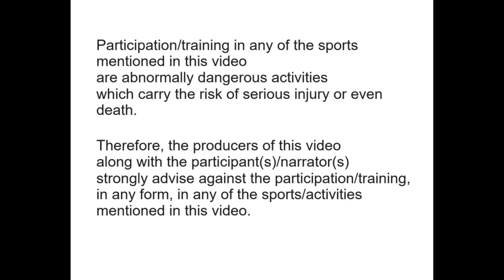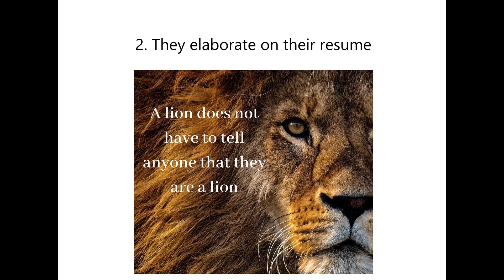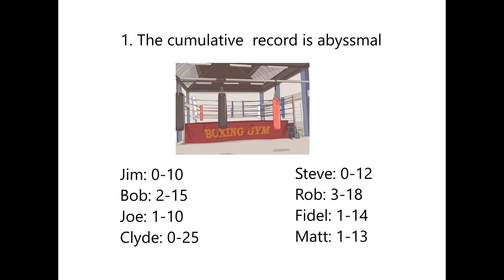How to spot an incompetent boxing coach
These are not absolutes, but common indicators that I've noticed, that not enough boxers pay attention to.